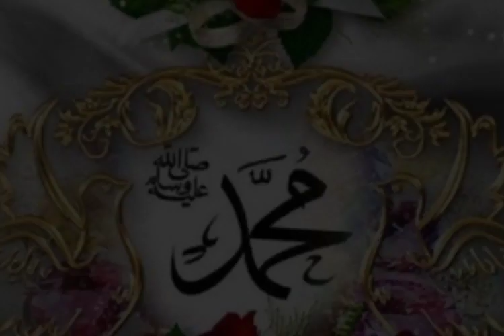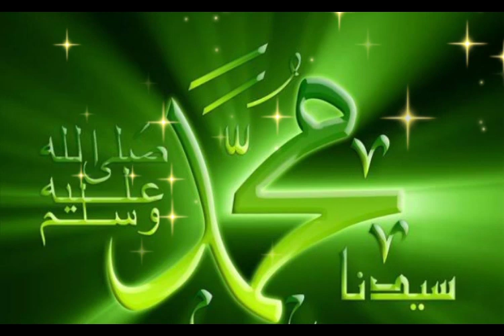metha metha hai mere Muhammad ka naam || beautiful naat Shareef || new naat Shareef